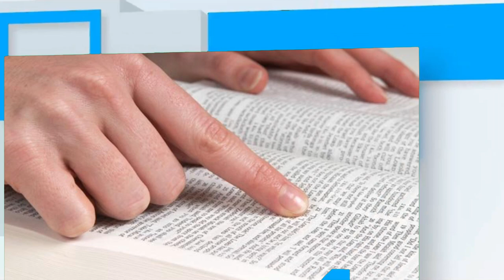La Facultad de la Fe y Liderazgo el segundo nivel “Hacia la madurez” - virtual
En este tiempo de cuarentena, aprovecha el tiempo en casa para estudiar en La Facultad de la Fe y Liderazgo el segundo nivel “Hacia la madurez” el segundo nivel en el que aprenderás sobre la geografía y la estructura de la Biblia, las diez grandes doctrinas de la Teología Sistemática, aprenderás a estudiar la Biblia solo, en sus distintos géneros literarios y a cómo liderarte a tí mismo para ser un líder emocionalmente sano.

Únete a una mesa virtual, donde por medio de la aplicación Zoom, te conectarás una vez a la semana con dos encargados de mesa y cinco personas más, para que de esa manera puedas convertirte en un discípulo de Jesús, capacitado para toda buena obra.

donde te asignaremos a una mesa virtual, escogerás el horario donde quieres estudiar, podrás adquirir tu libro y guía de estudio por Q150 y tendrás la opción de recoger tu material en la sede Roosevelt o sede Ciudad San Cristóbal o si prefieres te lo podemos enviar a domicilio por Q25 adicionales.

La Facultad de la Fe y Liderazgo, nuestro semillero de líderes y discípulos de Jesús.